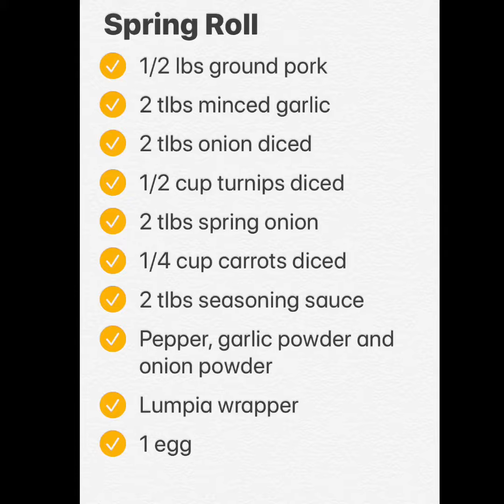Spring Roll so crispy